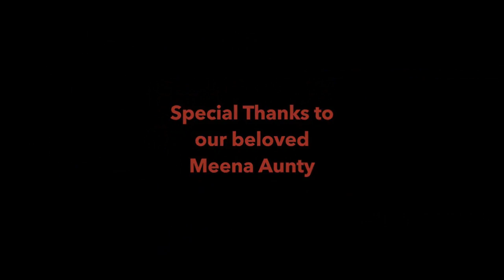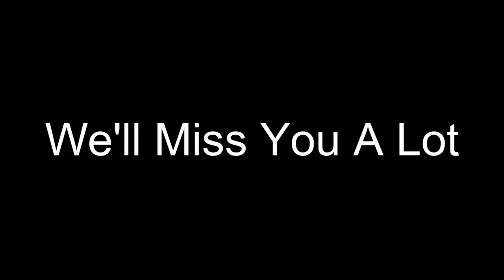Chettinad Vidyashram Farewell 2K15 ( Viva La Vida ) Video